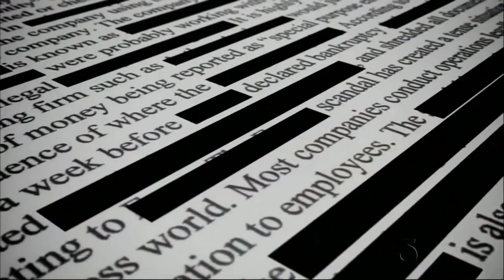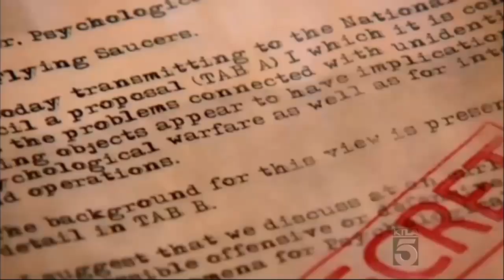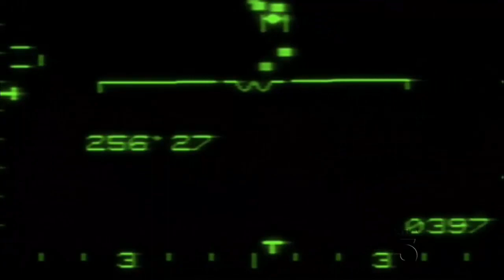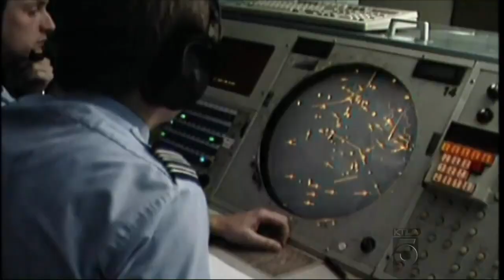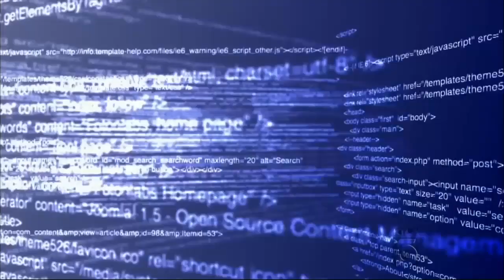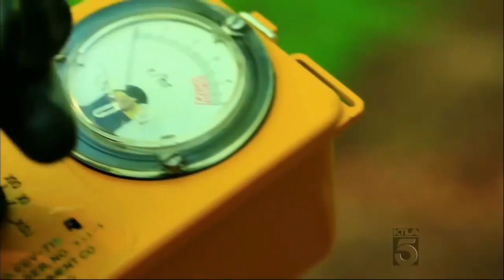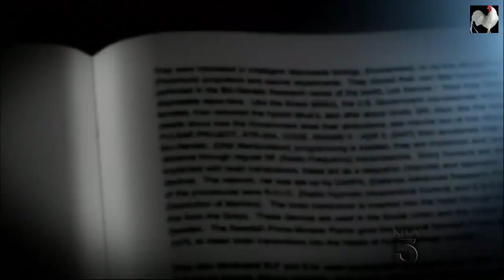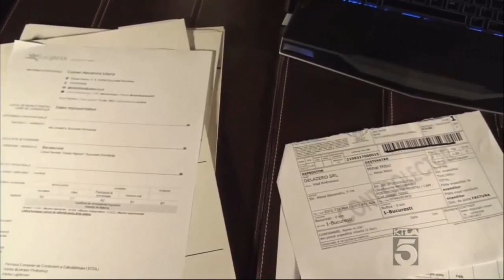Unsealed Alien Files S04E03 The Freedom of Information Act